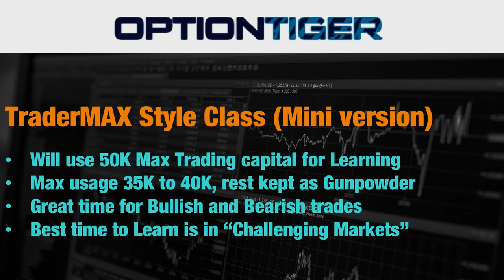Swing Trading Class Live2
SwingTrade Max
SwingTradeMAX is a chart based signaling system.The indicators used to generate the high probability signals are customized, and the trade mindset applies to anyone who may not have time to follow markets.